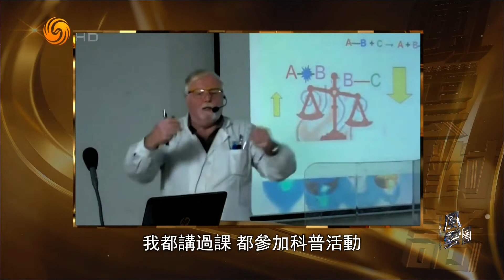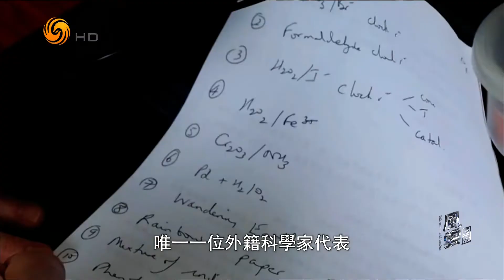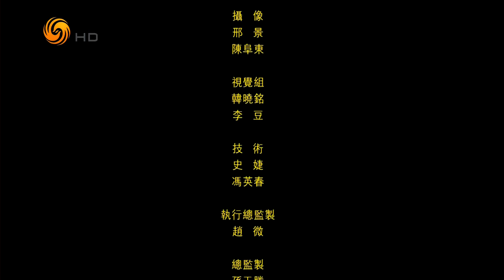对话英国皇家化学会会士 戴伟博士（风云对话HD220428）